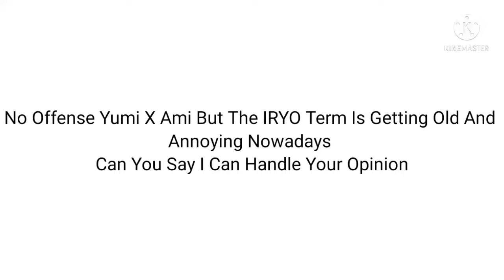Message To Yumi X Ami (Not Mean And Note I Now Lost Hated On Him)